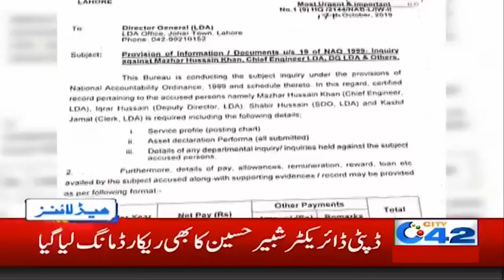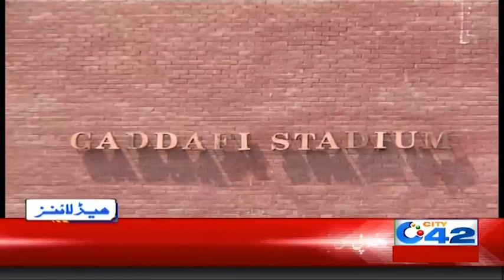News Headlines | 1:00am | 19 Oct 2019 | City 42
Prince William and Kate Middleton | Prince William |
Prince William Pakistan | Prince William and Kate Middleton in Pakistan | Prince William visit Pakistan | Prince William and Kate Middleton visit Pakistan | Prince William and Kate in Pakistan